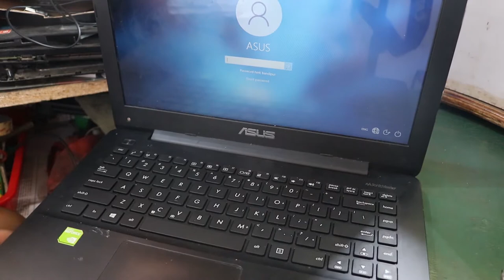How to replacement Asus Laptop Internal Keyboard (Asus Laptop Keyboard Change)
How to Replace Asus Laptop Internal Keyboard. Likes HP Laptop Keyboard, Lenovo Laptop Keyboard, Dell Laptop Keyboard, Acer Laptop Keyboard Internal Keyboard Replacement Tecnique